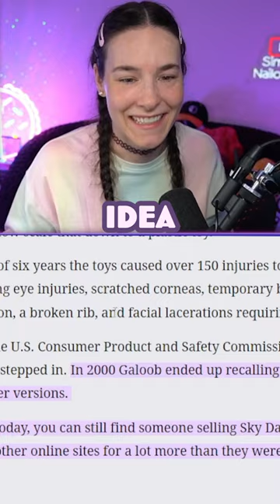Sky dancer toys are violent offenders🧚‍♀️👹